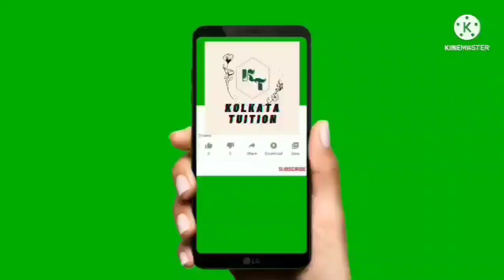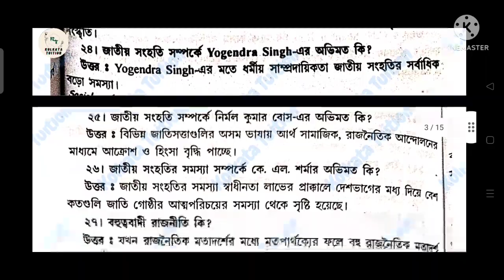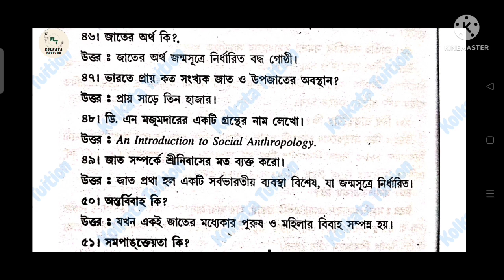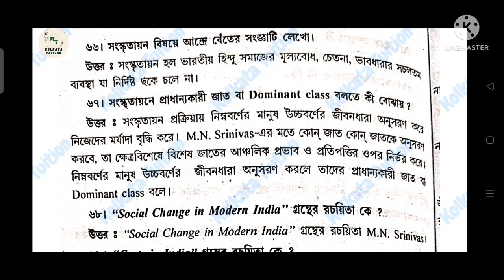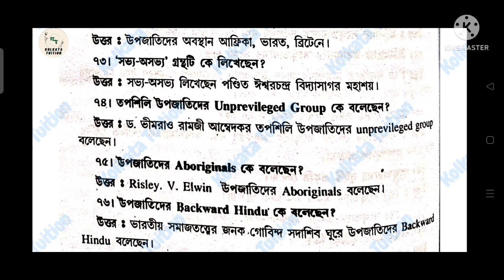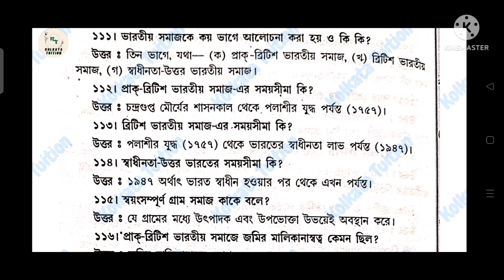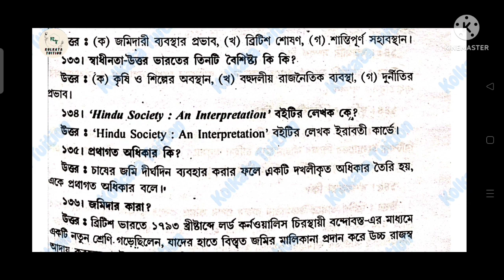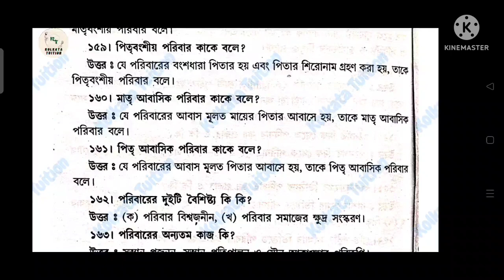Cu Ba Sociology General Semester 2 (CC/GE-2) Saq SAQ saq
- Cu Ba Sociology General Semester 2 (CC/GE-2) Saq

কলকাতা বিশ্ববিদ্যালয় সমাজবিদ্যা জেনারেল সেমেস্টার ২ ছোটো প্রশ্নোত্তর

University of Calcutta, Calcutta University, Cu, Ba , Sociology, General, Semester 2, cc 2, ge 2, Suggestion, Saq, saq, SAQ, Short Question Answer, ছোটো প্রশ্নোত্তর।